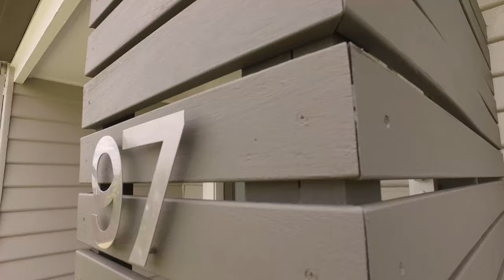97 Central Avenue, Moonah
Welcome to the forever popular suburb of Moonah which is suitable for young families, retirees or the investor. Perfectly located only a short walk to the local schools, park, shopping precinct and so much more. This lovely family home has had all the hard work completed inside and out with a quiet back yard setting the only thing left to do is sit take in the scenery and relax….

• Level access block just under 550m2
• Three Bedroom Weatherboard home
• Freshly painted inside and out
• Newly renovated kitchen
• Large Bathroom with shower & Bath
• New Flooring + One car garage
• Lovely Garden front & Back
• Great deck for the entrainer
• Gas mains heating + Fully fenced back yard